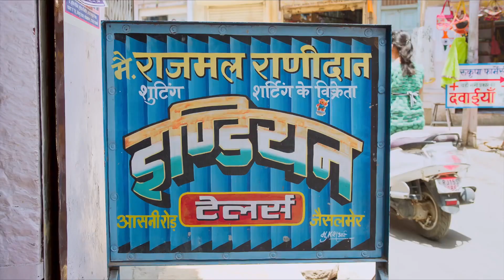Dolby Vision - Art | Innovation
LG OLED TV from LG India ushers a whole new standard of visual experience and image quality via Dolby Vision

About Dolby Vision:
Dolby Vision™ delivers a dramatically different visual experience—astonishing brightness, incomparable contrast, and captivating color—that brings entertainment to life before your eyes. It achieves this stunning image quality through innovative high-dynamic-range (HDR) and wide color-gamut imaging technologies, both onscreen and in specially mastered content. As a result, it makes every pixel better, enabling TVs to deliver images with much greater brightness while providing much deeper, more nuanced darks. And it renders a fuller palette of rich new colors never before seen on TV. One look and you will know—this is the home entertainment experience that engages your senses and inspires your emotions like no other.